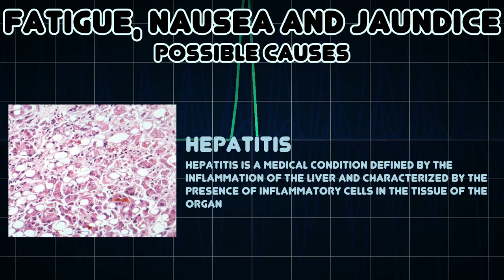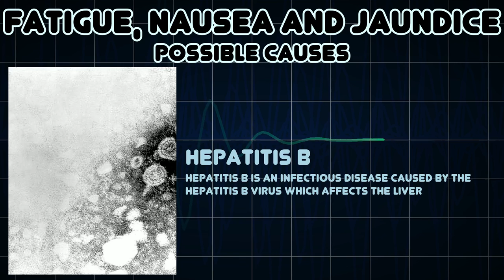Fatigue, Nausea and Jaundice (Medical Symptom)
Possible causes of Fatigue, Nausea and Jaundice (Medical Symptom)